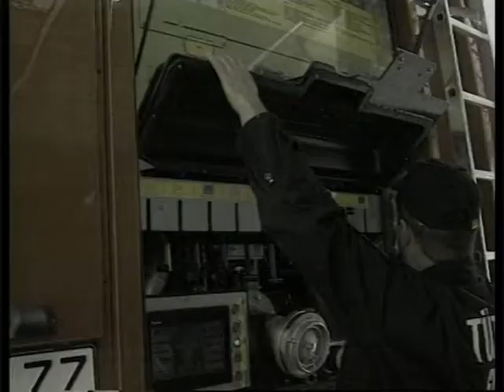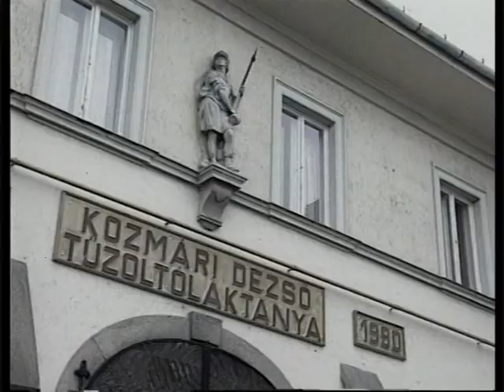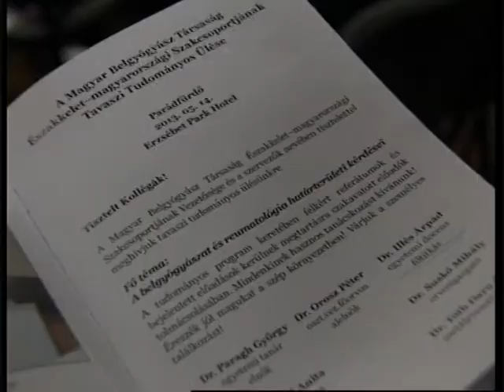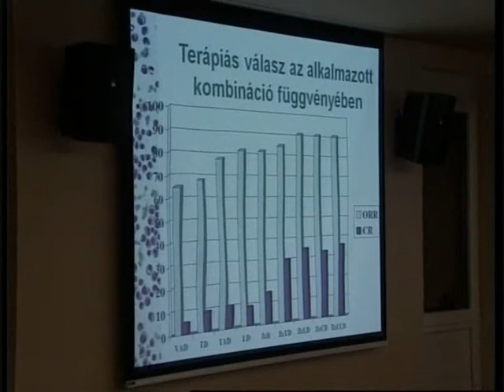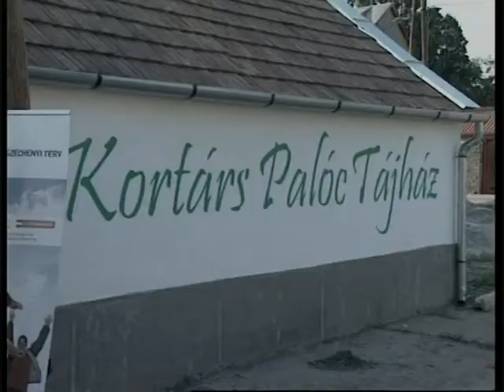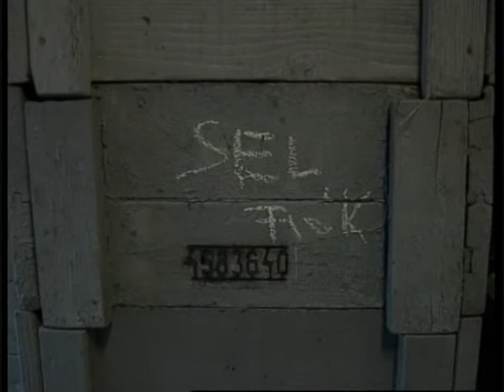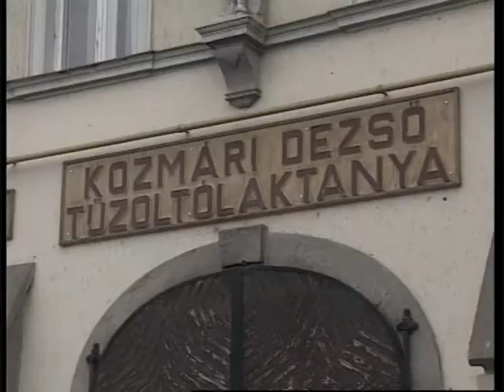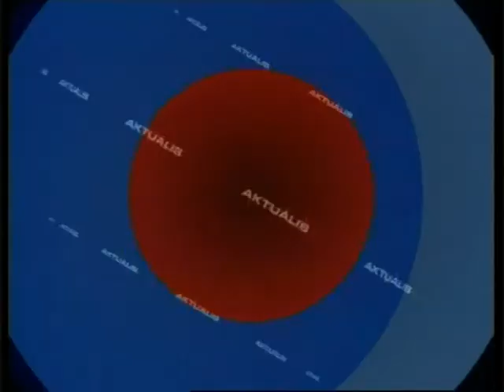GyTv Aktuális 2013-05-14